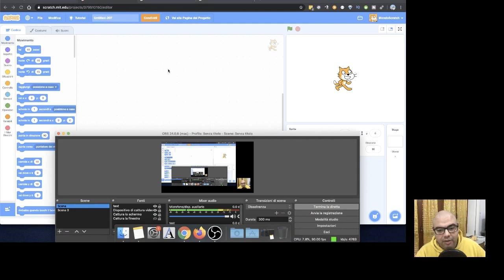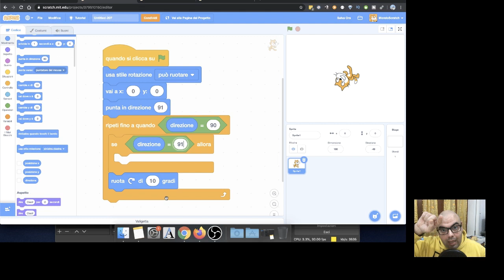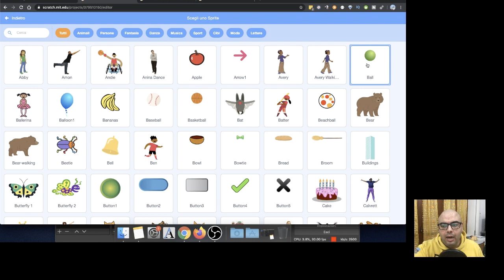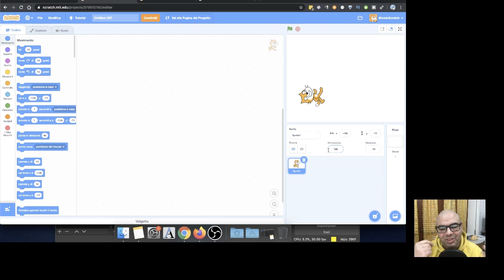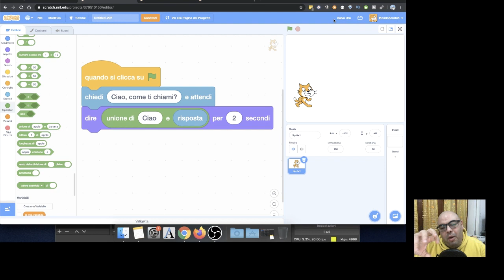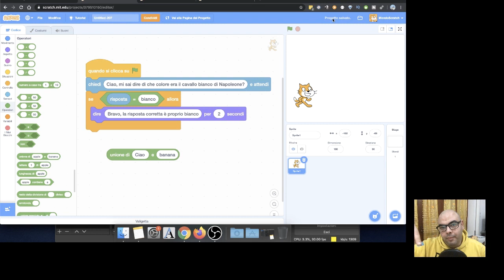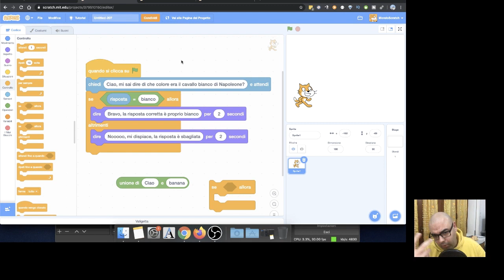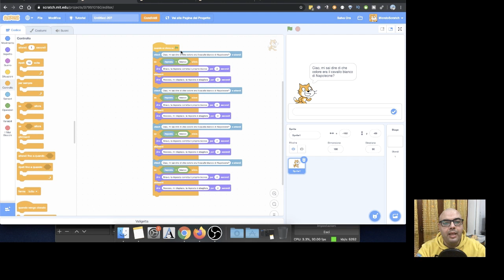Interagire con l'utente facendo domande - Corso di Scratch #6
Corso di Scratch, interagire con l'utente facendo domande, lezione numero 6.
Vediamo come utilizzare un blocco molto utile della categoria dei sensori di Scratch: il blocco "Chiedi e attendi".
Con questo blocco c'è la possibilità di far interagire l'utente con il nostro progetto facendo delle domande e catturando la risposta in una variabile, in modo da poterla utilizzare poi nel codice.
Il blocco permette di stampare sullo stage un form con una domanda, offrendo all'utente la possibilità di rispondere. Lo script non andrà avanti finchè l'utente non avrà risposto, e una volta ottenuta la risposta potremo elaborarla a nostro piacimento.

✘Raspberry Pi 4 KIT
✘Raspberry Pi 3 KIT
✘Tastiera usb colorata per bambini